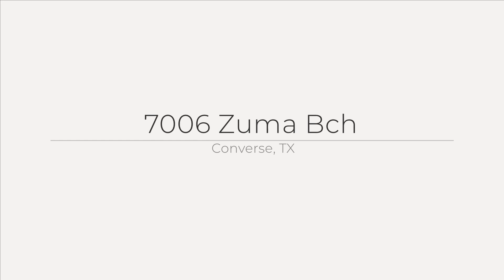7006 Zuma Bch, Converse, TX